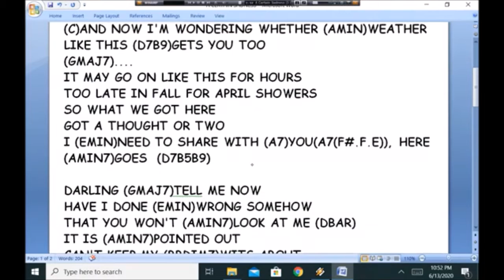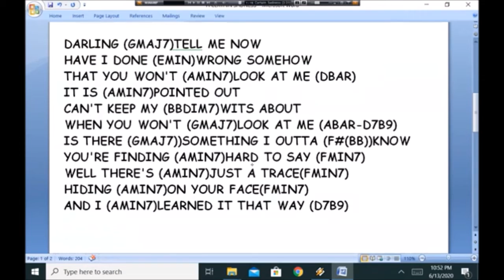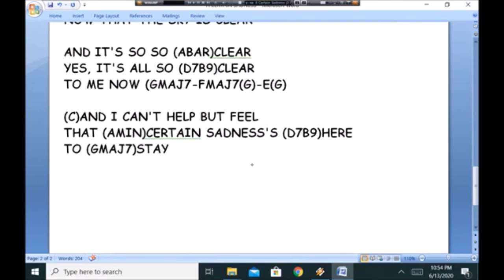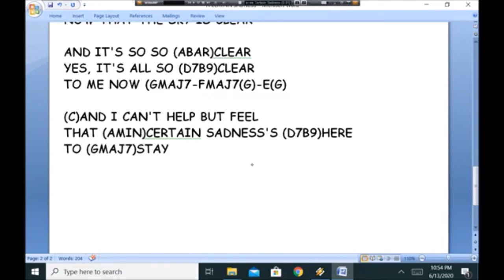A Certain Sadness cover Rhodalyn remaster v3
virtual cover - a submitted vocals then i added efx and music, credit to arturo aquino for his backing  track. :-)